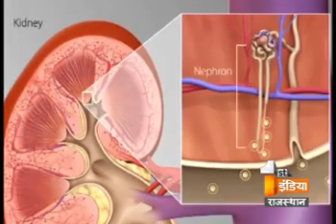Stones in Kidney- Symptoms and Treatment| Health 1st| Part 2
First India News welcomes Dr. Vinay Tomar who would brief our viewers about the symptoms, causes and cures of Stones in Kidney.
Watch our exclusive show Health 1st on Saturday at 3 PM and on Sunday at 8:28AM